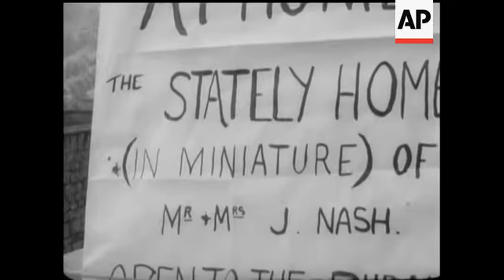STATELY HOME FOR A DAY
(9 Jul 1964) Two old age pensioners from Bath opened up their 5 room flat over a garage to the public, for one day only. Their first visitor was the Marquess of Bath who also keeps open house for the public. The proceeds will help to buy a holiday caravan for the elderly folk in Bath.